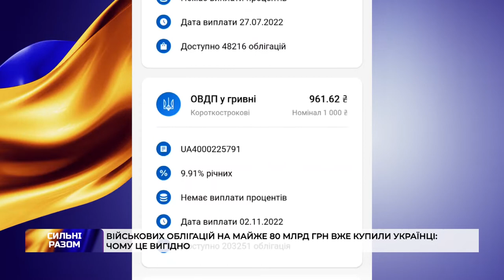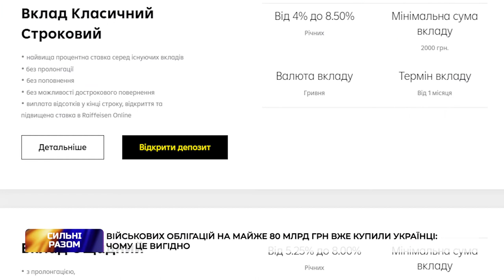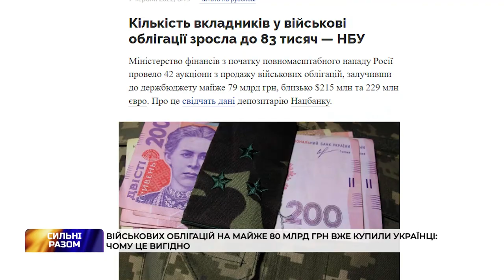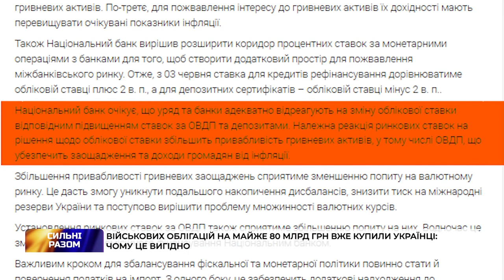Військових облігацій на майже 80 млрд грн вже купили українці: чому це вигідно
Військових облігацій на майже 80 млрд грн вже купили українці. Наразі найвигідніший відсоток, який можуть заробити вкладники, діє при купівлі військових облігацій. Це 11 із половиною відсотків річних у гривні. Держава таким чином залучає внутрішній резерв, який направляє на забезпечення армії та інших важливих витрат у час війни. Чому це вигідно – дивіться у сюжеті